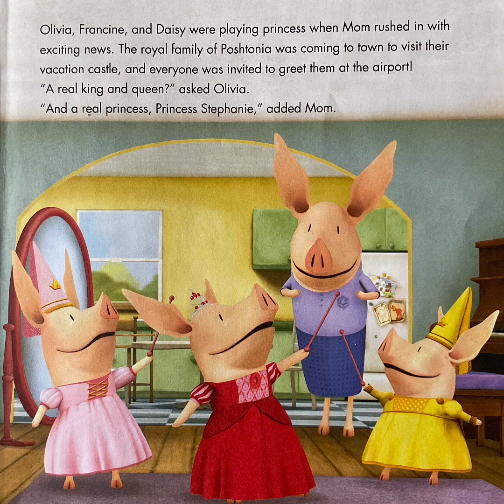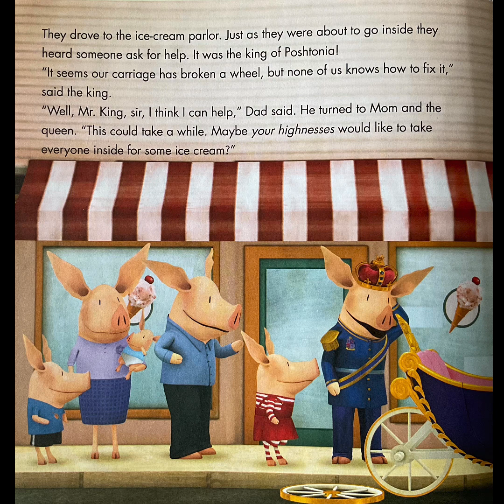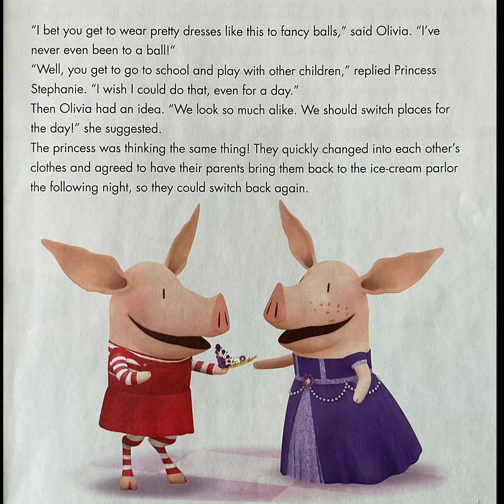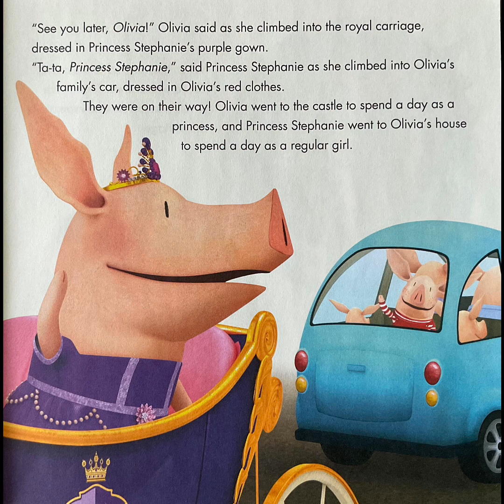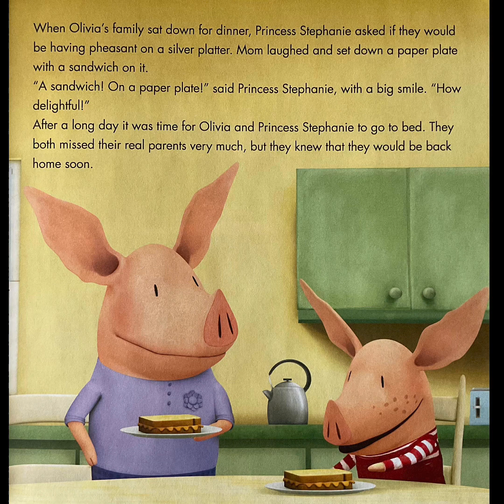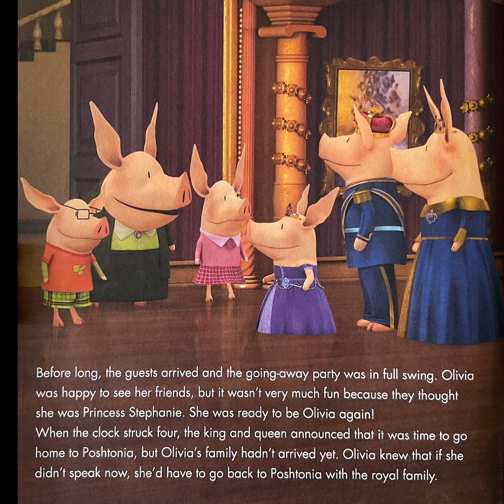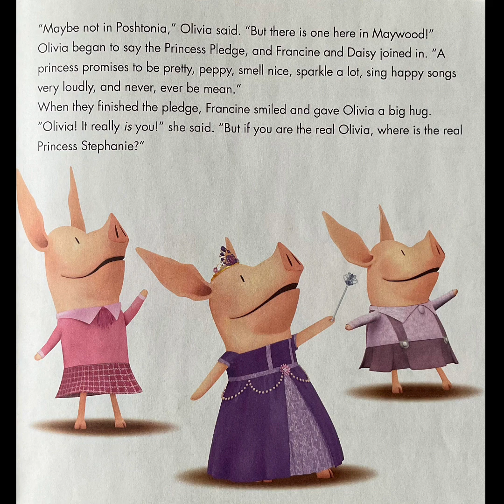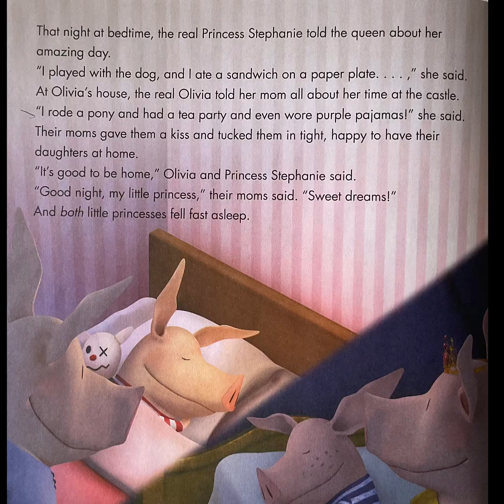Olivia the Princess